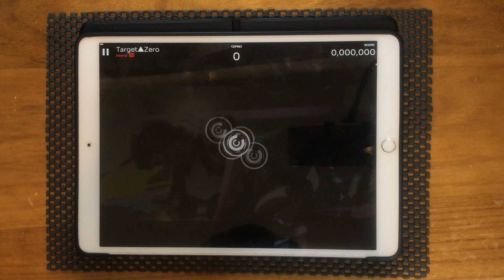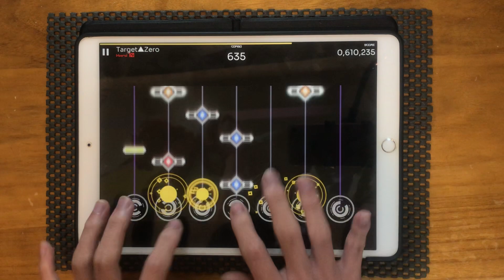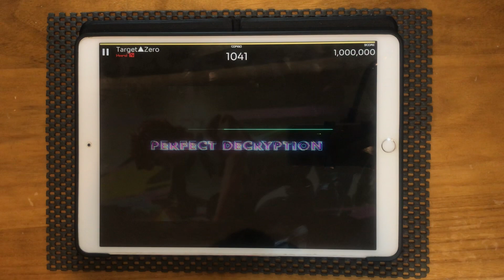[Orzmic] Target▲Zero【HARD/Lv.10】PERFECT DECRYPTION !!!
接下來每天一首
( *｀ω´)